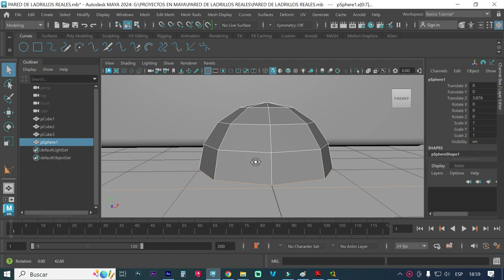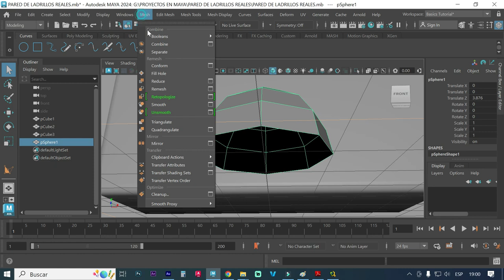como rellenar huecos en los objetos con la herramienta Fill Hole en maya autodesk 2024